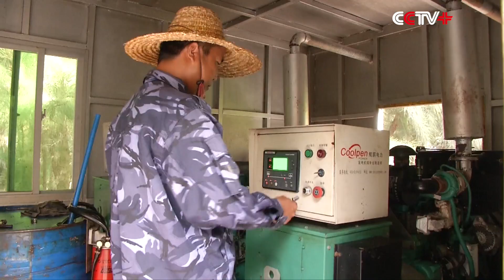Sansha: From Desolate Islands into Habitable City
China has transformed desolated islands in the South China Sea into a habitable city - Sansha City, in five years.